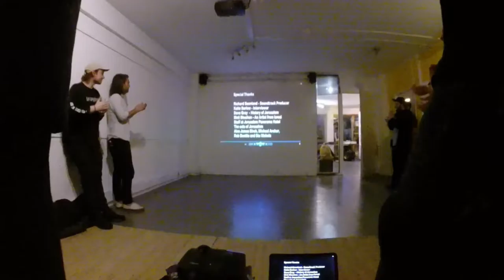Mikey Jones - Jerusalem: Building Cultures (Bristol opening)